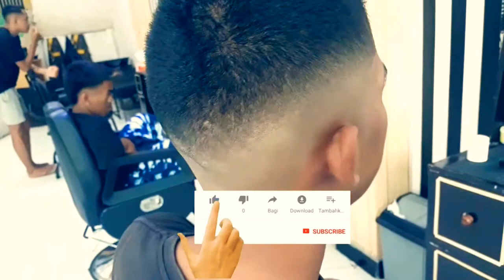MODEL YANG KEREN UNTUK RAMBUT SUSAH DI TATA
curlyhair faded hairstyle hairnerdsstudio Assalamualaikum guys kali ini saya kedatangan customer dengan rambut sedikit menggumpal dan susah disisir jadi model apa yang pas buat rambut dengan jenis seperti ini banyak gaes pilihan model rambut yang pas dan keren untuk anak muda. tergantung kita salah satunya disini saya bikin dengan model rambut plontos atau banyak orang-orang bilang jarhead basscut Army militer dan lain-lain